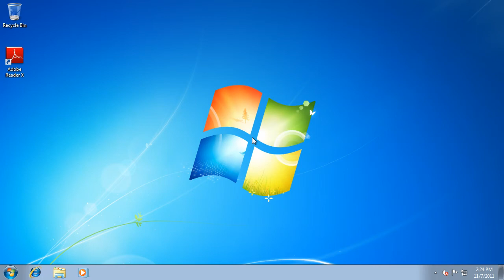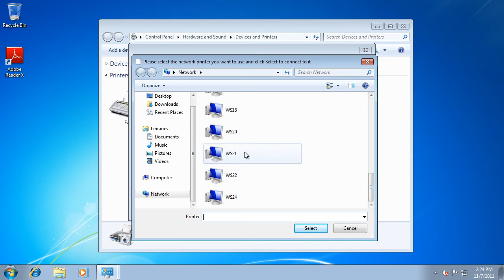How to add a shared novaPDF Server on a client computer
After novaPDF Server printer was successfully installed on the server computer and shared as a network PDF printer, you'll need to add it as a remote printer on the client computers that will use it to create PDF files. A good tutorial on how to install a shared print server on client computers is available to read